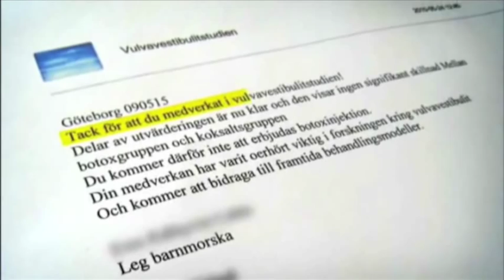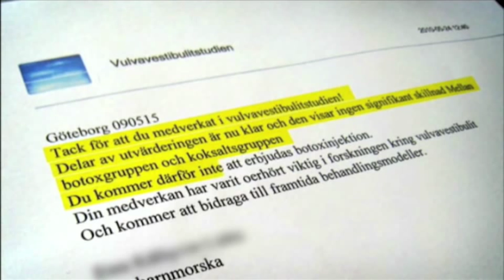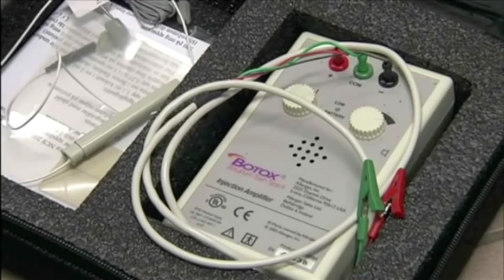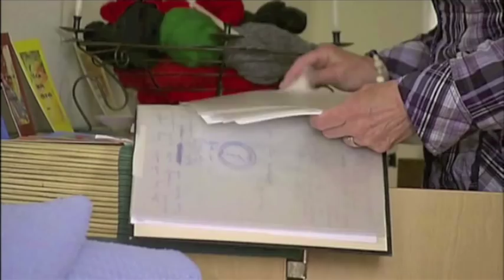Vestibulit i Uppdrag granskning - Del 4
Tusentals kvinnor är drabbade av svåra smärtor i underlivet - vestibulit. Men utan att ställa korrekt diagnos rekommenderar sjukvårdsrådgivningar och läkare svampmedicin till drabbade kvinnor.
Ett råd som kan förvärra problemen och vara direkt farligt. Mer info på